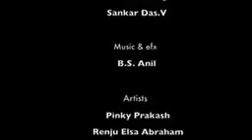indian railway helpline 182 against railway crime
Railway Help line Number 182 for against railway crime.
India toll free 24x7 security Helpline "182" for passenger service. There is lots of confusion about this helpline so this post will help you to understand what this helpline is for, how to get help from Indian railway. Indian railways has lunched a three digit toll free all India security helpline number 182 for providing round the clock
security related assistance to the passengers all over the country.
In case you are traveling in Indian railway and want urgent help for anything, you can now dial 182 helpline which is toll free and will provide instant help to travelers. AsSimple, just dial 182 from your mobile and ask for help (in detail). You need to mention your train number, coach number and seat number. And on next station you will get help from Indian railway.
When to use it?As mentioned, its a helpline which can be used for below mentioned issues;
1. If you fine Theft/pick pocketing issue
2. If your luggage left behind.
3. If you are harassed by any copassengers.
4. If you found your co-passenger is traveling unauthorized way,
5. And for any other securit